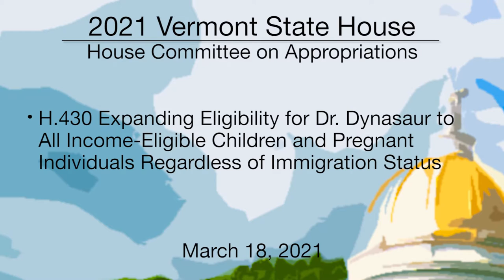Vermont State House - H.430 Expanding Eligibility for Dr. Dynasaur 3/18/2021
Vermont State House - H.430 Expanding Eligibility for Dr. Dynasaur to All Income-Eligible Children and Pregnant Individuals Regardless of Immigration Status 3/18/2021